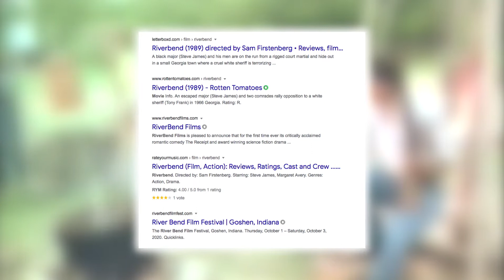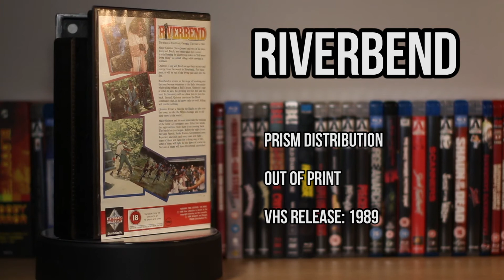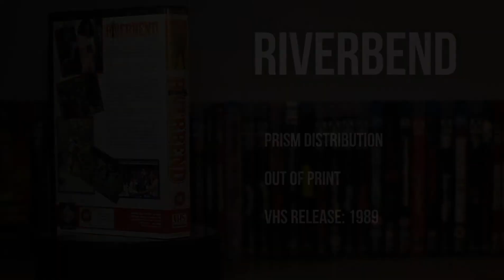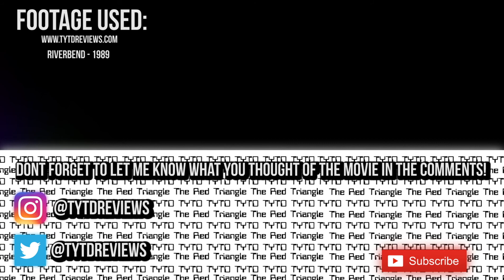Riverbend (1989) - TYTD Reviews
This week! We pull open the dusty...dusty archive of "Movies forgotten to time" as we take a deep dive on probably one of the most obscure movies i've covered on this channel. As we travel back in time to the mid 60's to an Drama come action movie dealing with tense race relations in a southern town. Yes! this week we take a look at the 1989 sleeper classic Riverbend. An oft overlooked Sam Firstenberg picture that was designed as a vehical to launch the leading man career of the quite fantastic Steve James. But...is this movie actually any good. Well; Stick around and im sure you'll find out!

Contents:
00:00 - Intro
00:11 - Overview
01:38 - The Plot
06:49 - The Script
10:35 - Who...Wrote and directed this???
11:46 - The Direction
13:05 - The Cine
13:43 - The Soundtrack
15:07 - The Performances
17:18 - The Release History
18:16 - Final Thoughts
19:08 - Credits

If you'd like to keep on top of my latest reviews, blogs and other fantastic things then you can find much much more at my website here:

And if your new here why not check out my "Beginners guide" playlist featuring some of my all time best reviews!:

Synopsis:
A black major (Steve James) and his men are on the run from a rigged court martial and hide out in a small Georgia town where a cruel white sheriff is terrorizing the black population. Together with one strong-willed woman they formulate a bold plan to fight for freedom and human rights... - Anon